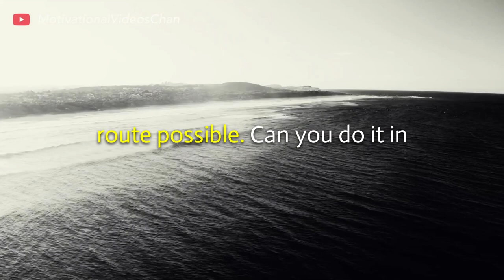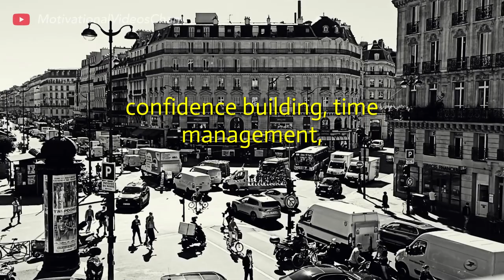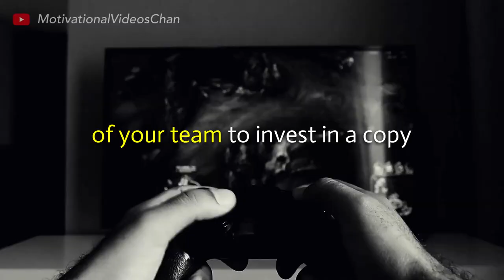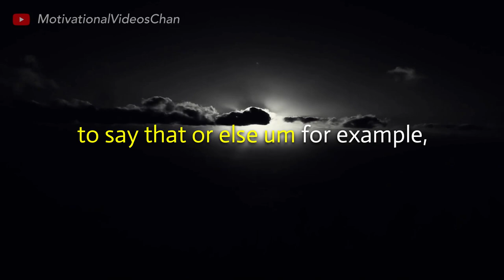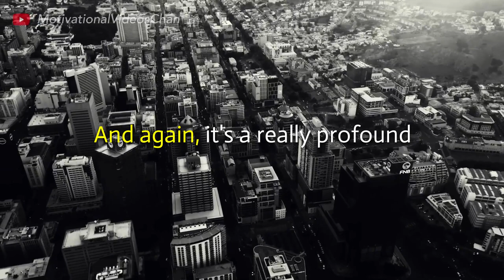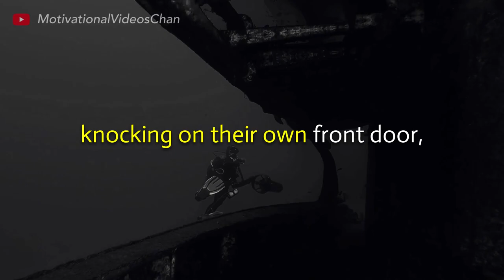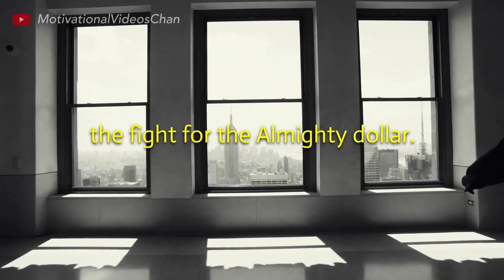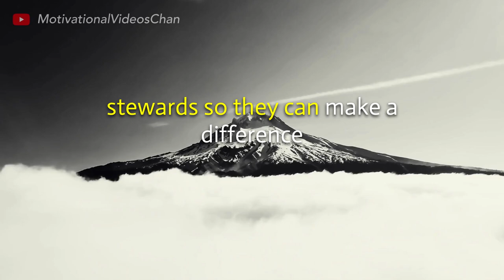Worry Is A Misuse Of Imagination | Daily Dose of Motivation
"Don't wait until everything is just right. It will never be perfect. There will always be challenges, obstacles and less than perfect conditions. So what. Get started now. With each step you take, you will grow stronger and stronger, more and more skilled, more and more self-confident and more and more successful. You control your future, your destiny. What you think about comes about. By recording your dreams and goals on paper, you set in motion the process of becoming the person you most want to be. Put your future in good hands - your own." Listen, Learn and be Motivated with this speeches.

Speaker: Mark Victor Hansen & Robert Allen | Robby Frank

Video Footage by:
Ruvim Miksanskiy
Pavel Danilyuk
Ibrahim Bennett
RODNAE Productions
Mike Tyurin
Baeza_jis
Zlatin Georgiev
Taryn Elliott
Polina Kovaleva
Mikhail Nilov
Ivan Samkov
Caleb Oquendo
BeThe Observer
Michelangelo Buonarroti
Tima Miroshnichenko
Grisha Grishkoff
Antonio Prado
Lay-Z Owl
Henry
Kelly L

1)This video has no negative impact on the original works (It would actually be positive for them)
2)This video is also for teaching purposes.
3)It is not transformative in nature.